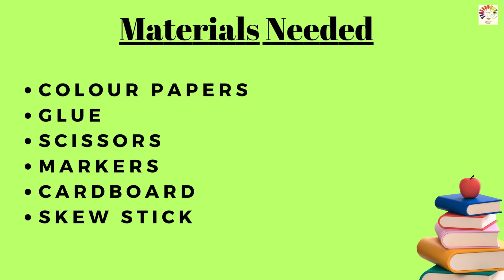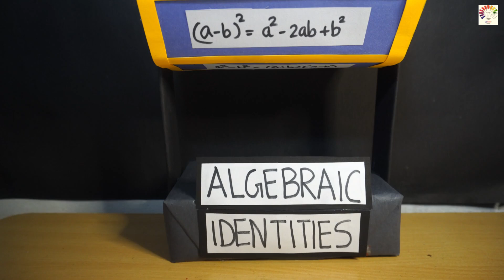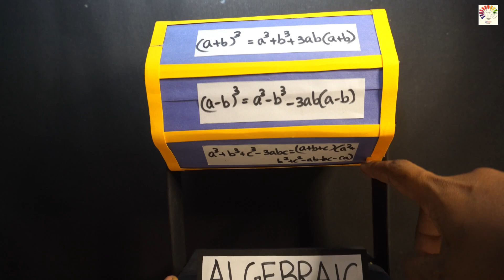Algebraic Identities Working Model | Maths Working Model | Exhibition model for school